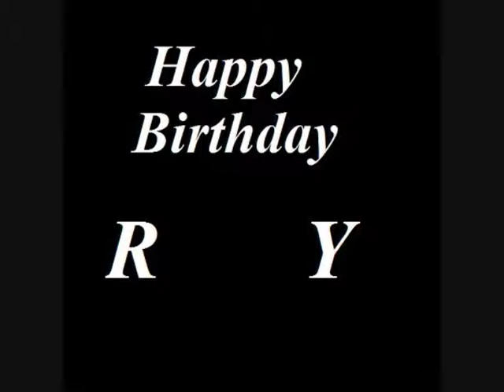Roy Birthday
Happy Birthday Roy!